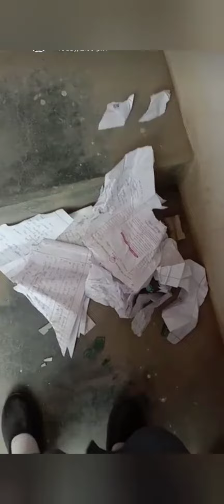ymn nungngaitehe shidi Question paper sagaiba